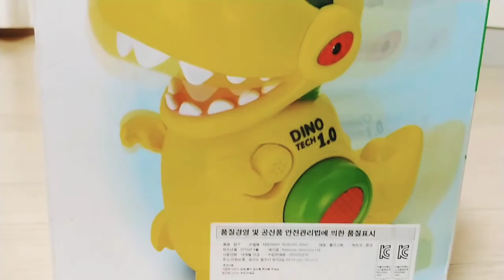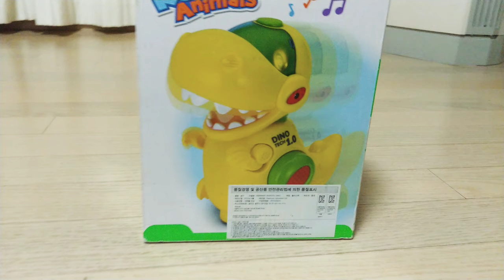로보틱 디노 공룡 로보트 작동완구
로보틱 애니멀스 시리즈로 나온 로보틱 디노 작동완구입니다.

버튼을 누루면 소리와 작동을 한다고 합니다.

 귀엽게 생겨서 구입을 했는데 건전지가 다 되서 작동하는 모습은 다음에 추가로 올리겠습니다.